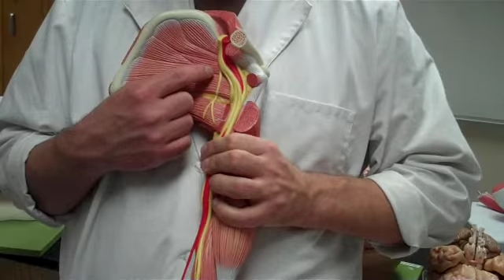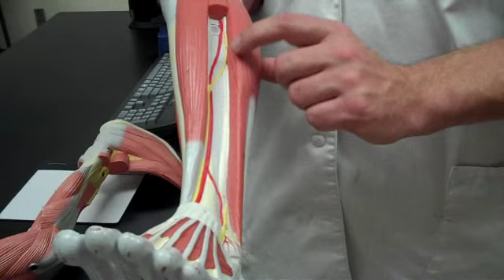Human Peripheral Nervous System and Nerve Model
South Central College in Faribault, MN
Instructor: Toby Leonard
For: Human Anatomy Class